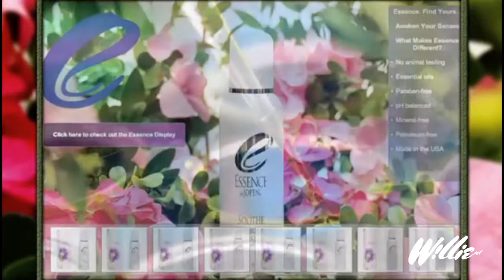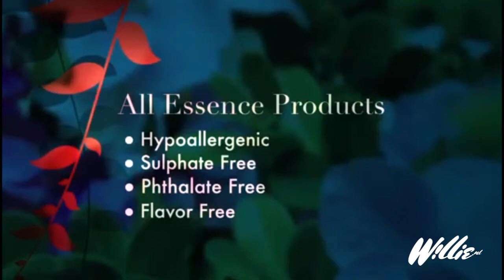Gratify oraal plezier gel bij Willie.nl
De Gratify oraal plezier gel kan worden gebruikt, bij orale bevrediging van zowel hem als haar. De gel is gemaakt op water basis, zit in een glazen flesje en heeft een drukpomp voor gebruiksgemak.
De gel is ook te gebruiken in combinatie met siliconen producten.
Inhoud59ml

Willie.nl Stout de voordeligste in erotische artikelen en lingerie